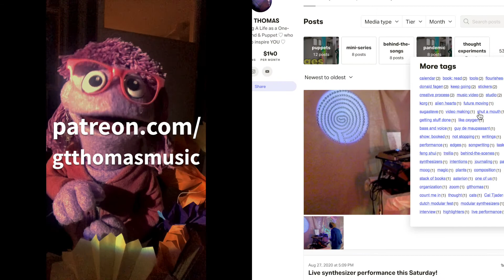Thought Experiment 9: Our First Day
Welcome to part 9 (the final part!) of our mini-series of "9 Thought Experiments."

Quick recap: With each song of my latest album "I Am a Highlighter Pen," I was trying on a different pair of lenses to look at the world through, and now I'm bringing you deeper into each one.

Fans who have immersed themselves in my inner circle on Patreon are also receiving this series, but additionally, they get access to a "making-of" behind this series, and so much more (past goodies have included: private zoom party, colouring book page, tons of photos and unlisted G.T. Thomas videos and interviews). To get in on that action (for as little as $3 a month!) head to:

You can keep the brain-tickling going after this video's over by giving any or all songs off the album a listen at:

[Special thanks to my puppeteer, Berend Dubbe for his amazing work synchronizing to a voice not his own for an entire 10-episode video series (if you include the intro video)!]